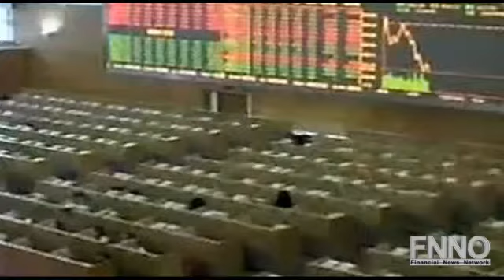Asian Markets Shiver on Korean Worries But Off Early Lows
Asian markets closed broadly lower Monday, but did improve from deeper losses as the markets steadied later in the day after earlier geopolitical tensions on the Korean peninsula.  North Korea threatened action if South Korea went ahead with it's planned artillery tests in the Yellow Sea. But markets recovered sharply as fears eased in the wake of a CNN report that North Korea was willing to permit U.N. nuclear inspectors to return. The Seoul-based Kospi ended down 0.3% at 2,028, after dropping as low as 1,996 earlier in the day. China's Shanghai Composite fell as much as 3% earlier, but finished down 1.4% at 2,853.